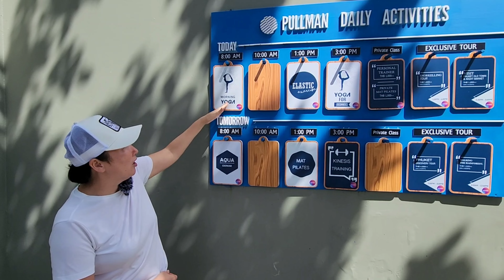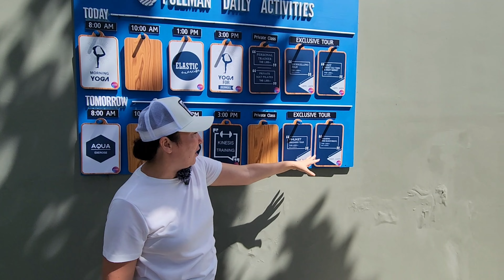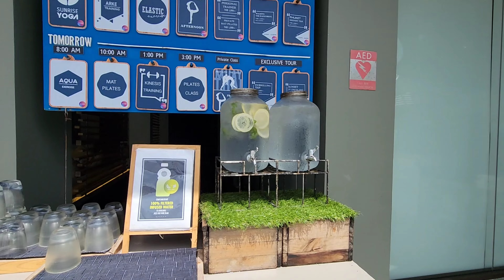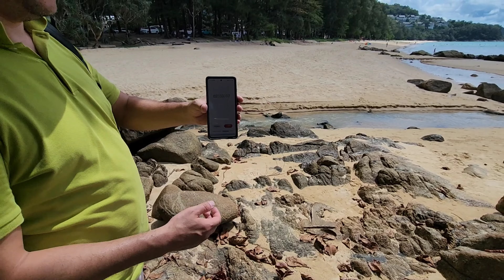Самые вкусные завтраки Pullman Phuket Arcadia Naithon Beach 5* | Отель высокого уровня | Тайланд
✈️Хотите отправиться в путешествие мечты? Мы поможем!

Счастливы вас порадовать новым нашим обзором! Знаем, что многие его ждали!
Pullman Phuket Arcadia Naithon Beach 5* – поразил нас своими завтраками. Мы действительно считаем, что здесь самые вкусные завтраки из категории 5*.

🌴Территория здесь очень красивая и зелёная
🌴До пляжа 1 мин 50 сек (да, мы засекали). Лучше пройти за камни, где самый классный пляж и безумно красивый цвет воды!
🌴Отель недалеко от аэропорта, а это большой плюс, учитывая пробки на Пхукете.
🌴Важный нюанс: в этой спокойной бухте вы всегда можете сесть на байк (или такси) и доехать до любой точки острова!

S.T.O.P (feat. Ryan Tedder)
David Guetta
Anaethmatics
Digitonal
SOS (feat. Aloe Blacc) [Pascal Junior Remix] [Mixed]
Avicii
Impact of Mind (Studio Mix)